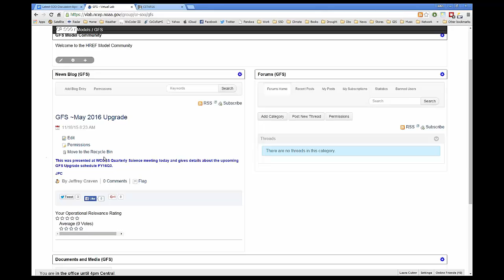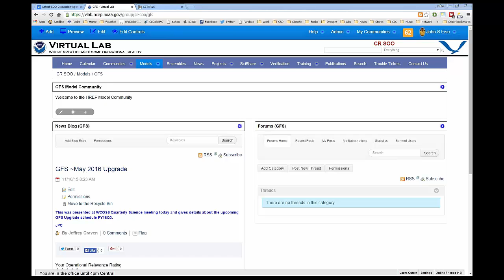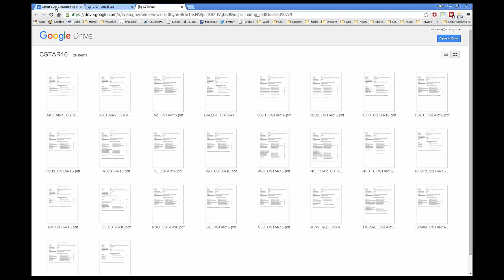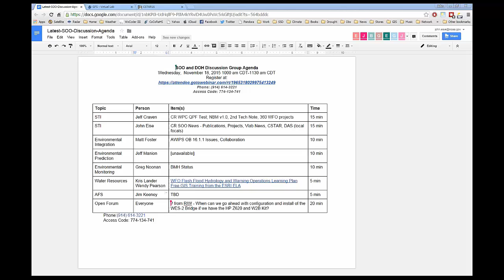Monthly SOO-DOH Discussion